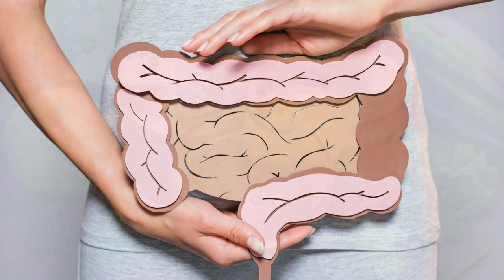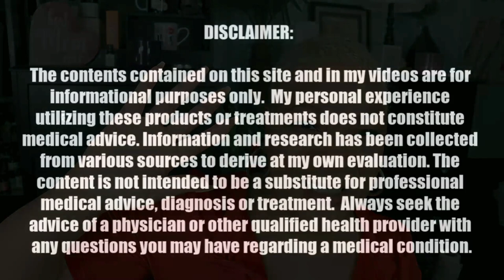Unlocking the Power of Chlorophyll: Health Benefits You Need to Know!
Chlorophyll Benefits
Suggested Use: Mix 15 drops into water 1-3 times daily, or as directed by your health care professional. Suggested Use: Mix 15 drops into water 1-3 times daily, or as directed by your health care professional.

Welcome to Sweet Angel TV, formerly known as Sugar Fingers! Embark on a transformative journey with us towards empowerment and becoming the well-rounded woman you aspire to be. Join us on this exciting adventure, filled with impactful content designed to resonate with you. 🌟🌸💪🌹🌼📚✨💃🔔🙌